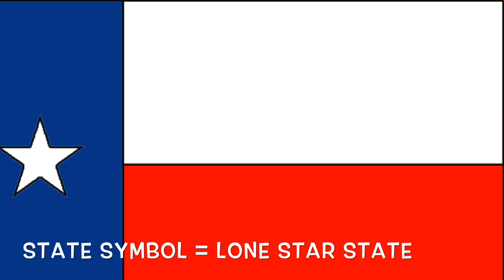Texas basic facts movie for kids